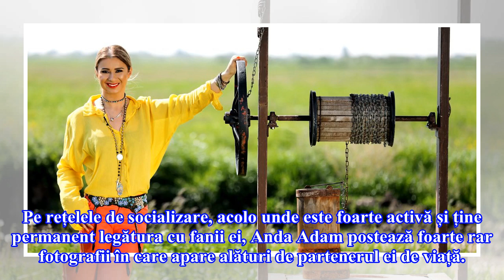Una din rarele fotografii pe care Anda Adam le postează cu soțul ei. S-au relaxat la mare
Anda Adam s-a așezat la casa ei în luna iunie a anului 2015, atunci când s-a căsătorit cu Sorin Andrei. În luna noiembrie a aceluiași an a venit pe lume fiica lor, Evelin. Cântăreața și soțul ei își trăiesc povestea de dragoste departe de ochii lumii, preferând să fie extrem de discreți atunci când ...